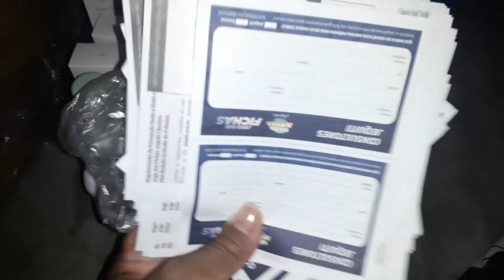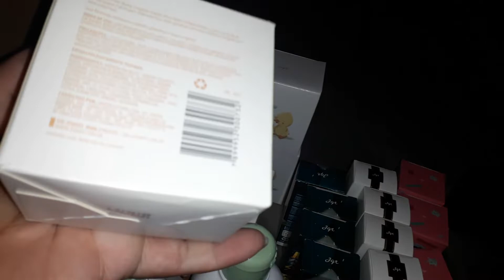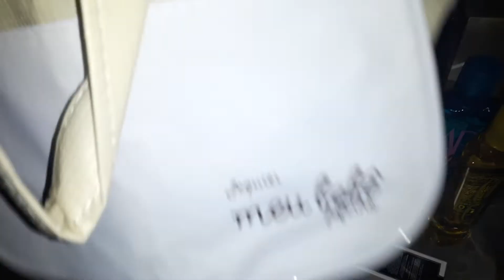Segundo pedido da Jequiti episódio 04